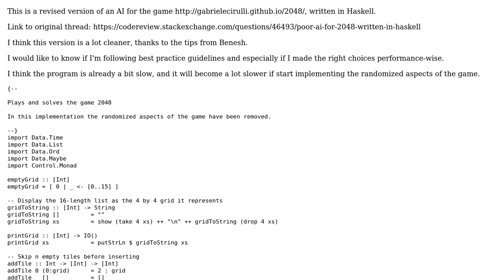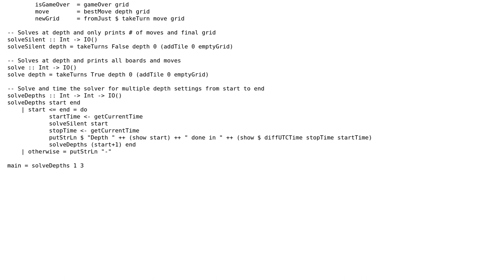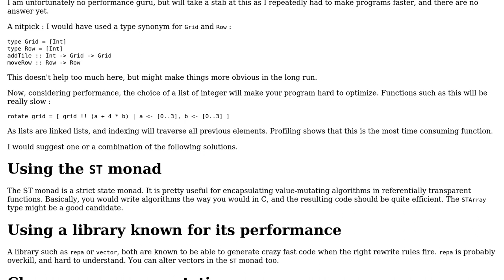Code Review: Revised: AI for 2048 in Haskell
With thanks & praise to God, and with thanks to the many people who have made this project possible! You are responsible for your own actions.